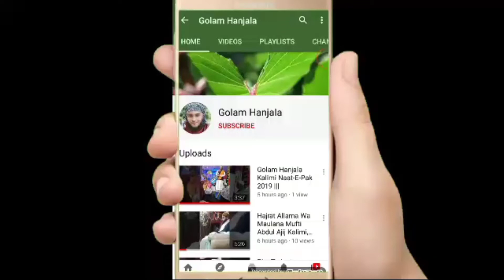Golam Hanjala Kalimi New Andaj Kalame Aala Hajrat 2021